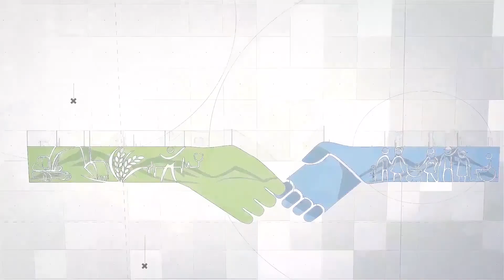ENTREGA DE DESPENSA